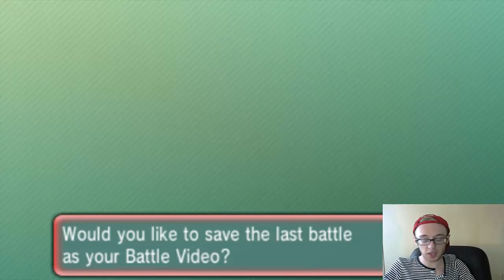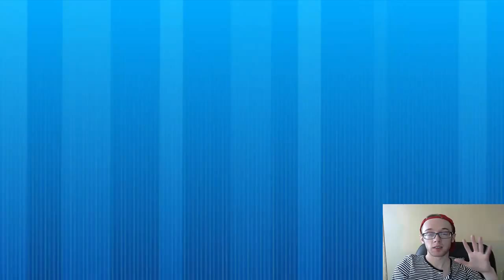Highway to Hell: #3 - Bag of Trolls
This whole episode is one big BAG OF TROLLS.

Record: 4-3

Pokemon in owned by Gamefreak and Nintendo.

This video is owned by Pretty Boy King, it's sole purpose is to entertain and teach the ways of battling.